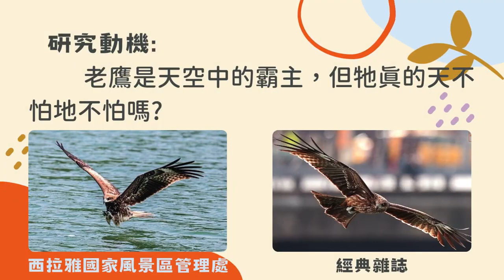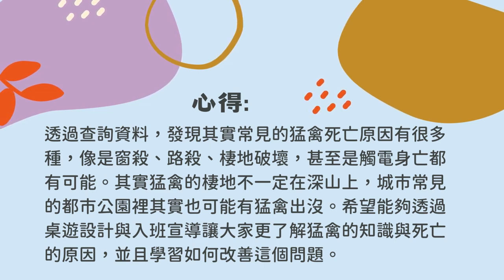CHI 20240242 老鷹的城市遊俠